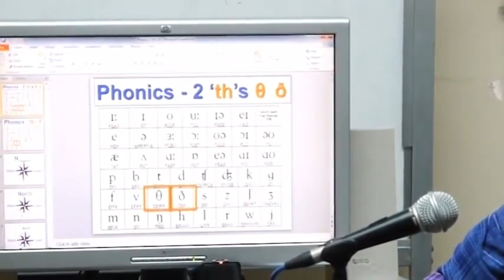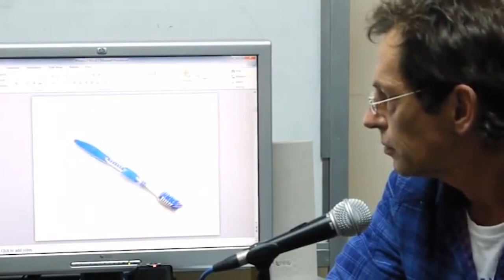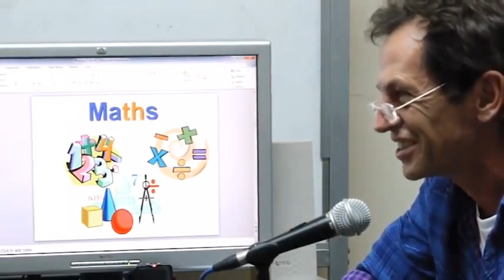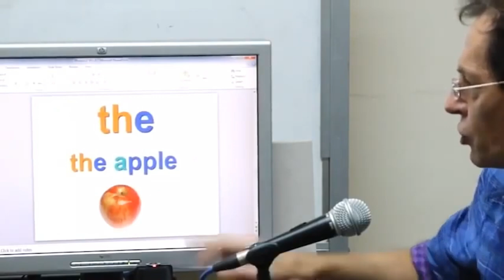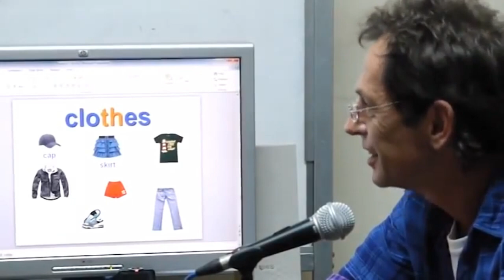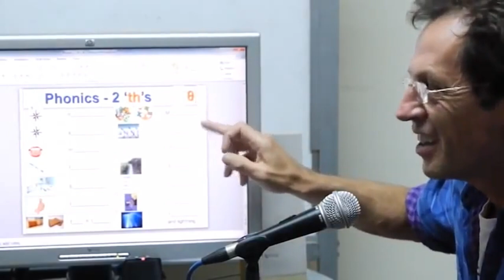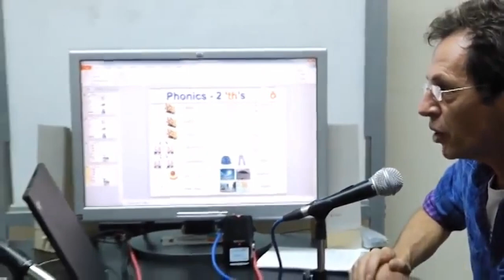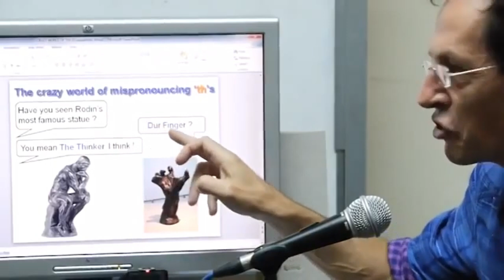復刻版 My University 咖哩英語教室 EP4: Phonics -Th